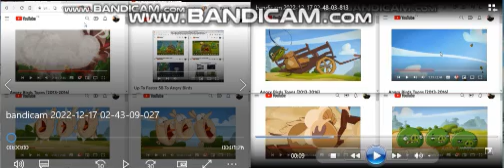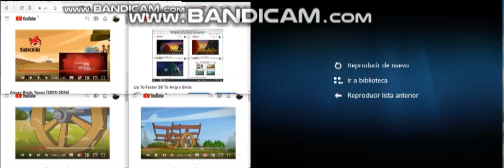Up To Faster 65 To Angry Birds